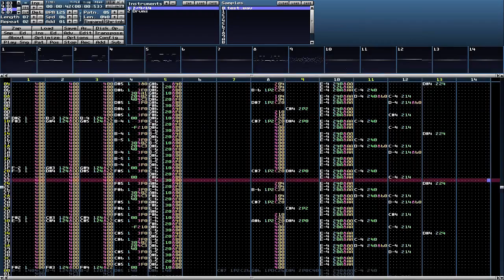samplerir.xm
Something i did with a sample i found.

09-14